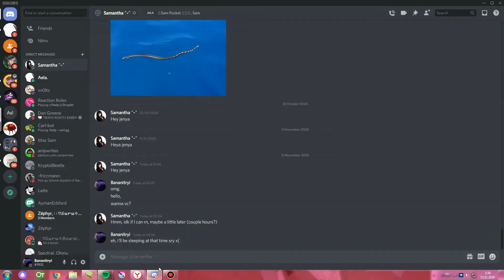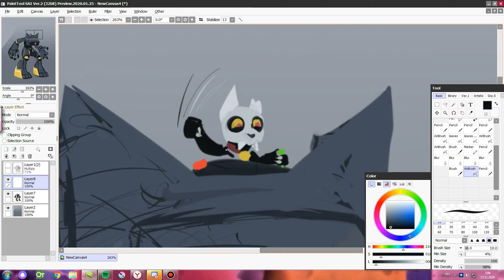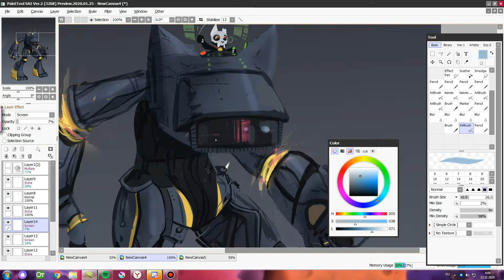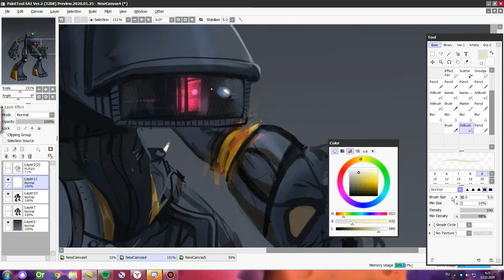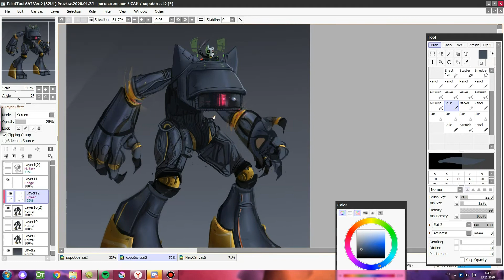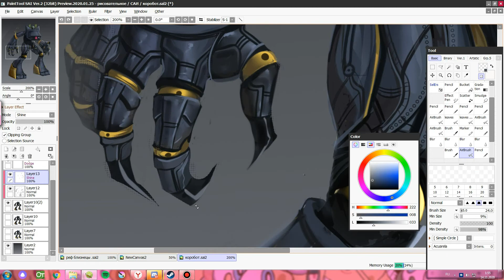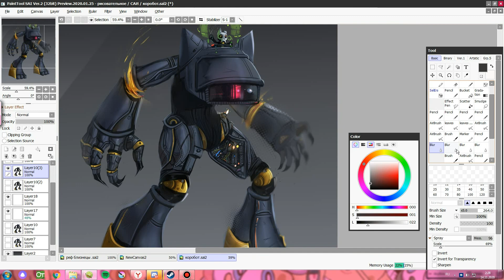Small King, Giant Robot [The Owl House speedpaint]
First time doing a fully rendered piece that features robots in it, but I can say without lying that I'm actually proud of how it came out to be! And not only that, but this is also the first time I upload anything on my channel! It has been gathering dust for longer than enough.

I'm planning on downloading more content here, such as future animations, more speedpaints and perhaps some extra content, not sure yet, maybe you have some ideas on what you'd like to see here?

Couldn't find a link on the second one, sorry :(